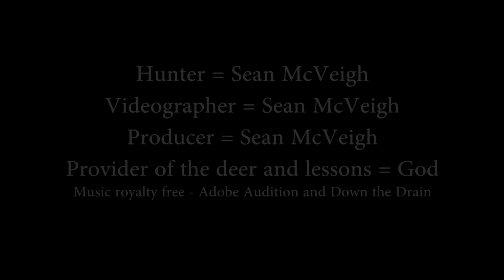Spirituality of Hunting - Branching Out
A few ideas on praying while hunting as well as habitat management.